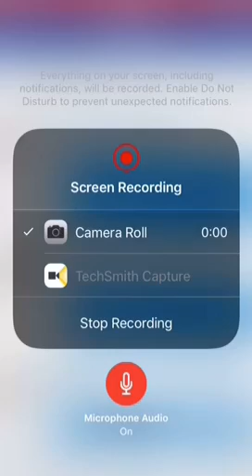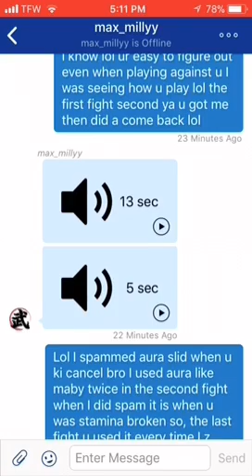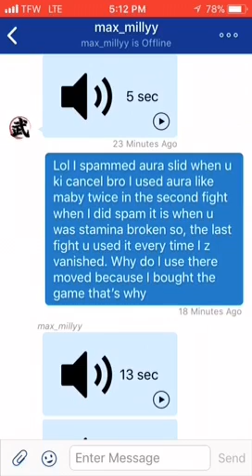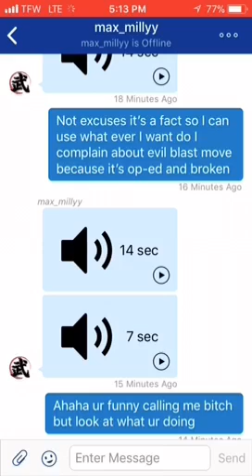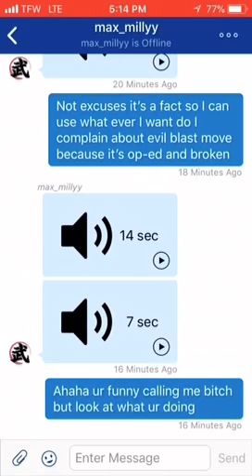Max milky got salty because he lost